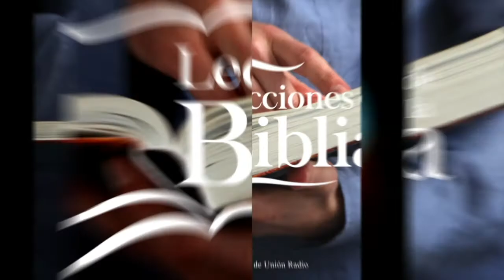LDB - LA INVITACIÓN DE DIOS - 28 DE FEBRERO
La lección de Escuela Sabática para este día se titula: LA INVITACIÓN DE DIOS, un tema presentado por el Pastor Ever Roblero.